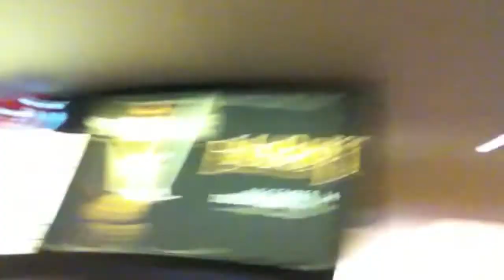How Chris Colfer Struck my Heart!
OPEN TO FIND OUT WHERE TO GET YOUR PENCIL BOLT PIN!
My vloging experience about the amazing time I had at the SBL premier as well as my reaction to  Chris Colfer wearing my pin!